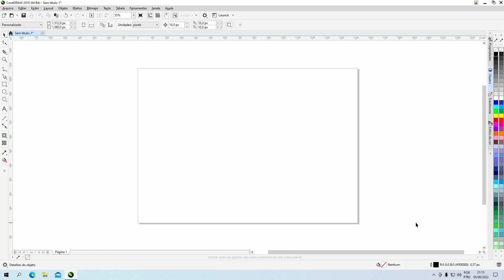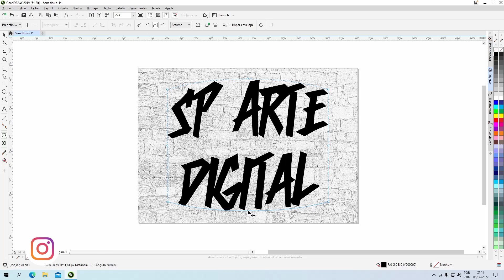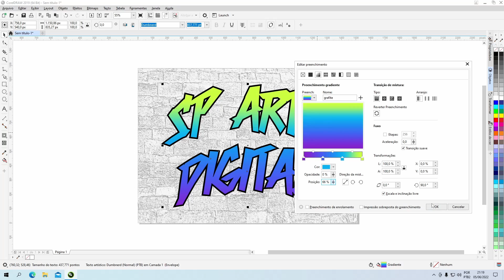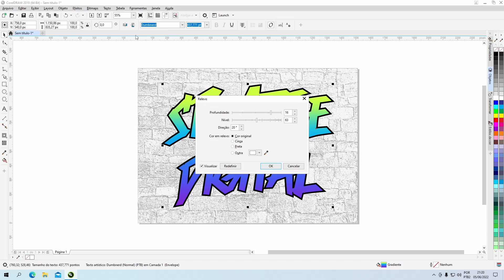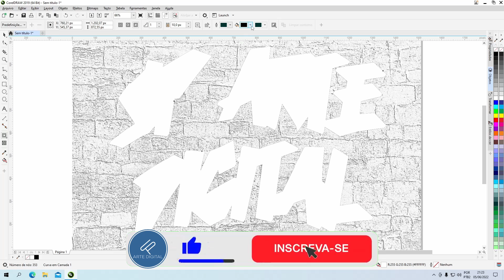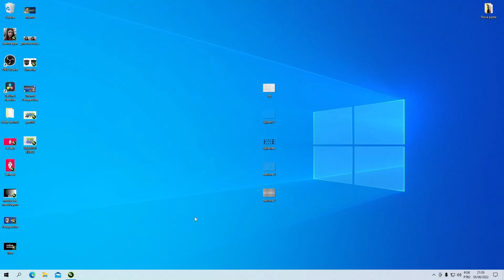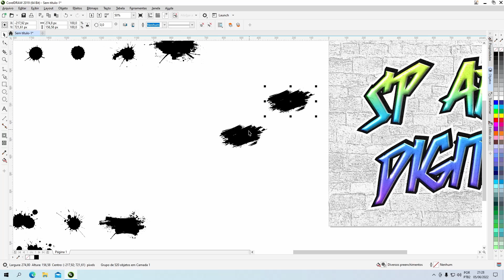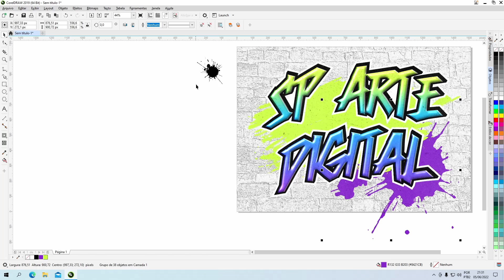Efeito GRAFITE em um TEXTO no Corel Draw - TUTORIAL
No vídeo de hoje eu vou te mostrar como criar esse incrível efeito de grafite em um texto aqui no corel. Por isso não saia daí para não perder nenhum detalhe.

Fala pessoal, tudo bem com vocês? Aqui é Steve e sejam muito bem-vindos a mais um vídeo aqui deste canal, onde trago toda semana um conteúdo de qualidade em que te ajuda a entender melhor essa ferramenta tão incrível que é o corel draw. Por isso, já vou te pedir pra deixar o seu like, se inscrever e ativar o sininho de notificações, assim você estará dando aquela força para o canal além de ficar por dentro de tudo que eu fizer por aqui.